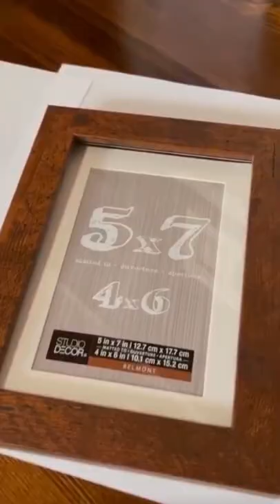We personalized our coat rack wall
🌿Persoanlized Coat Hook Wall

I wanted something over our coat hooks that checked these boxes:
☑️Looked vintage
☑️Personalized to each person in our family

I found vintage illustrations of flowers for each of our birth months. I edited them to match in how “antique” they looked in coloring. All but one had a caption, so I added a caption to the carnations.

I printed them at home on regular printer paper, framed them in $4 matted frames from @michaelsstores , and hung them with @3m Velcro strips.

🌿We don’t actually have assigned hooks, but this would be a good way to assign cubbies/hooks in your space as an alternative to putting names above the hooks.

And to be transparent, that plant actually goes elsewhere, but I liked it for the video. 😆

🌾What’s your birth month flower?

Colin- November- Chrysanthemum
Marla- July- Larkspur
Harlow and Elodie- October- Marigold and Carnation

🔨You can see the transformation of this wall in my reels.